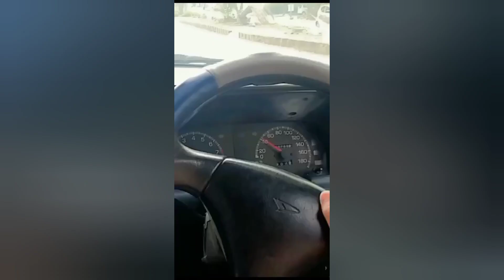today i m going to chase up